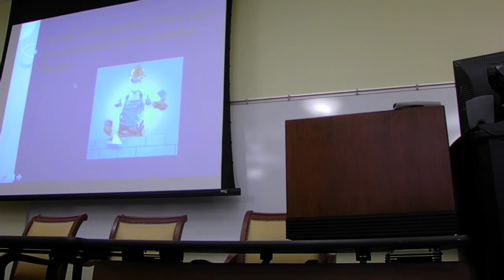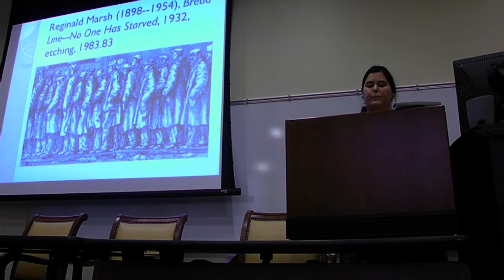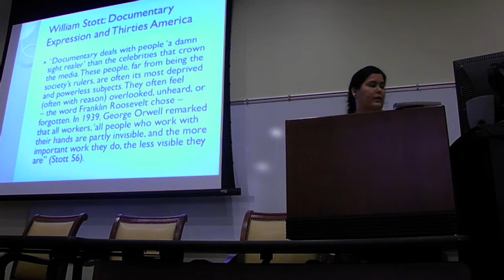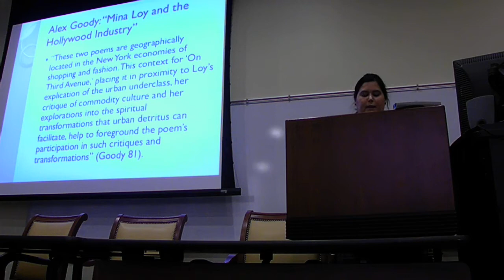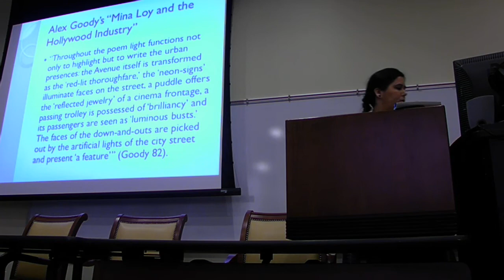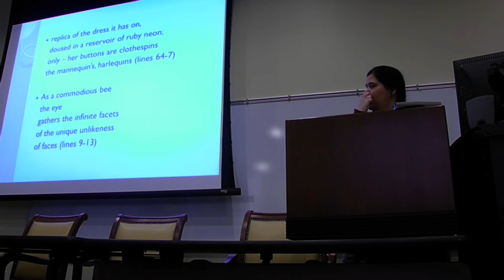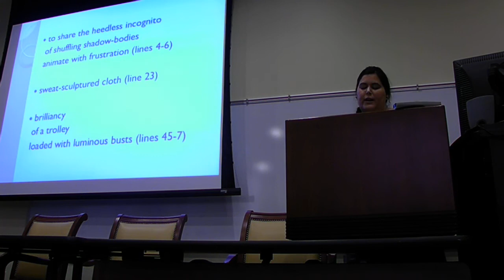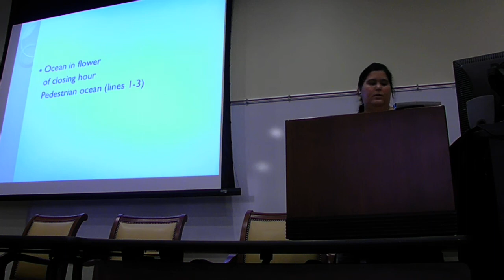Whitney Sandin, “Lovely in Anonymity”: Mina Loy’s Documentation of the Invisible Worker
At the 2015 WVU English Graduate Colloquium, Whitney Sandin presents her paper "“Lovely in Anonymity”: Mina Loy’s Documentation of the Invisible Worker."